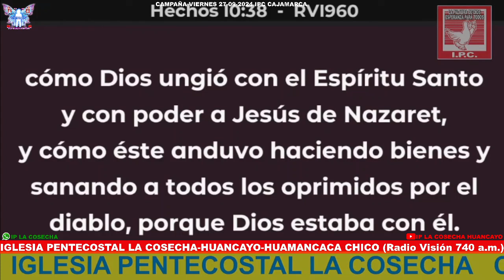LIBERACIONES Y MILAGROS IGLESIA PENTECOSTAL LA COSECHA